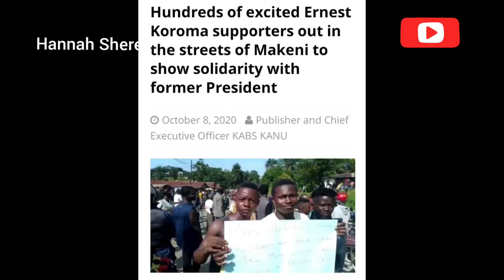Sierra Leone; Protest In Makeni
Hundreds of supporters blocked roads leading to former President Ernest Bai Koroma's home preventing Anti-Corruption investigators from questioning him at his residence.